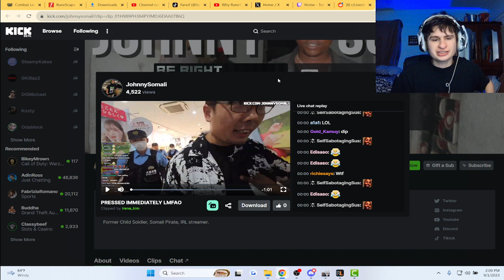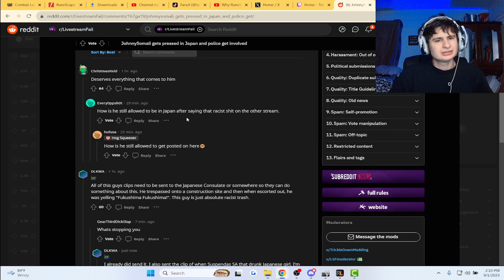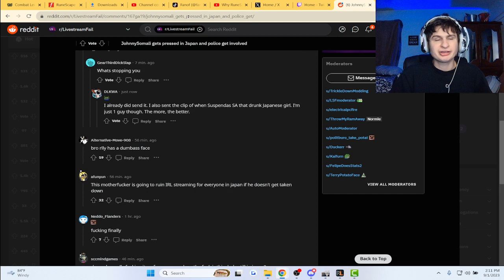Fanof Reacts to Johnnysomali getting pressed in japan